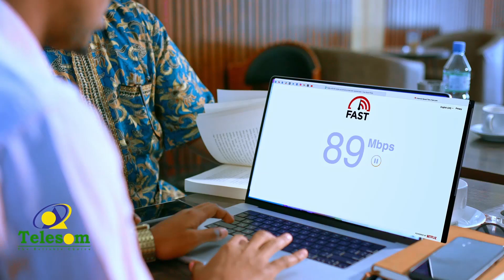Dugsiga Kuweydiga Ee Magalada Hargeysa Iyo Wasaarada Waxbarashada Oo Heshiis Kala Saxeexday